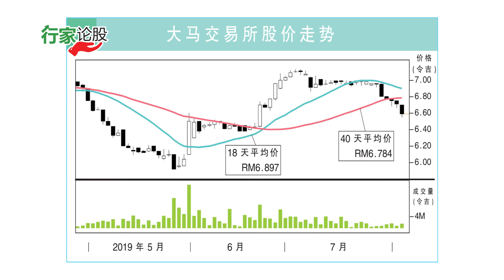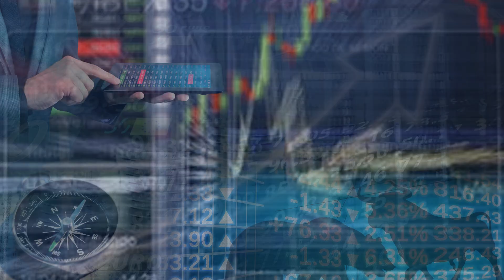大马交易所 下修3年财测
大马交易所盈利展望难振奋人心，行家预测全年净利将下跌1.4%。估计要等到下财年才能重拾动力，净利增速届时料恢复至8.1%。